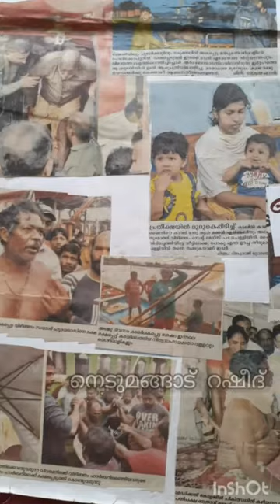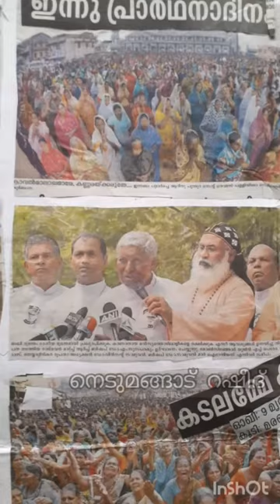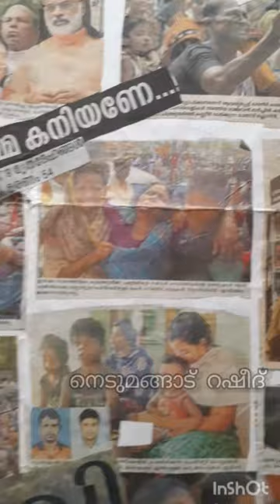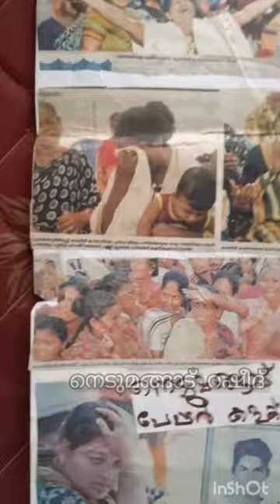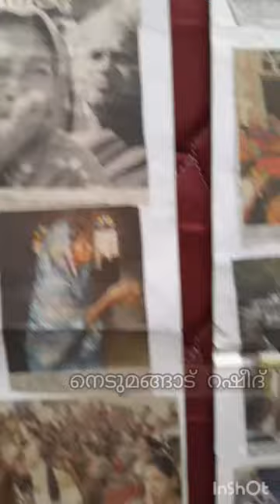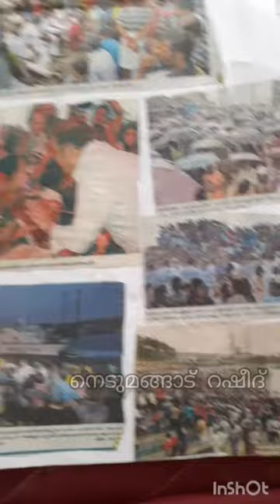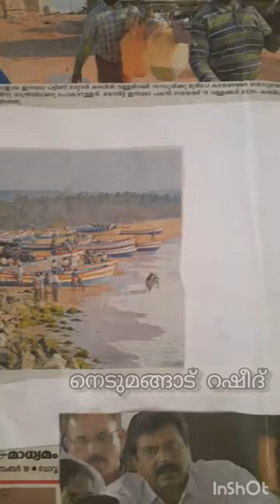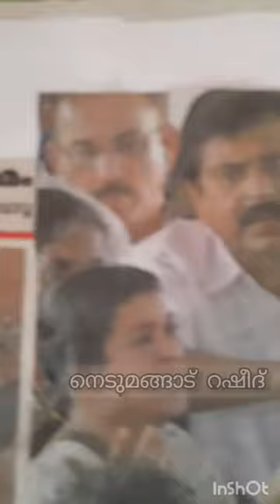ഓക്കി 2017 നെടുമങ്ങാട് റഷീദ് news papper collaction